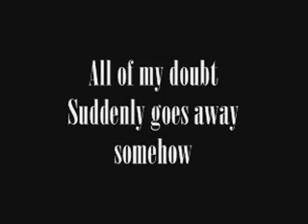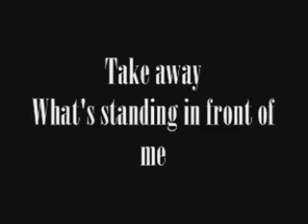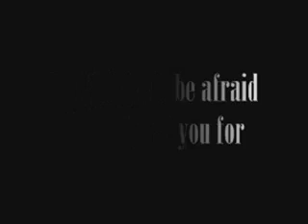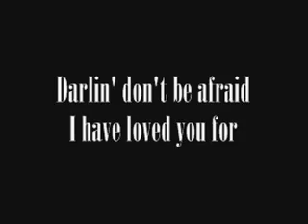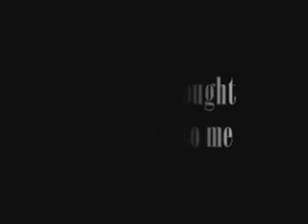A Thousand Years - Christina Perri (Cover)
Cover of Christina Perri's "A Thousand Years."

Song requested by Maverick.